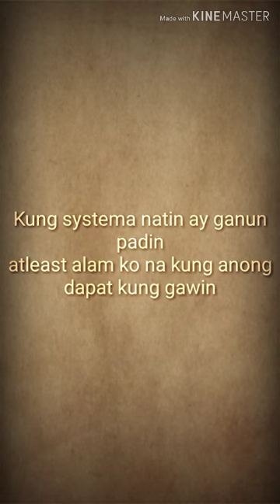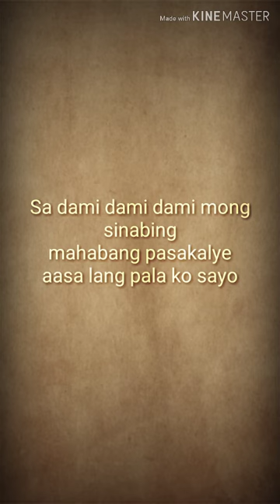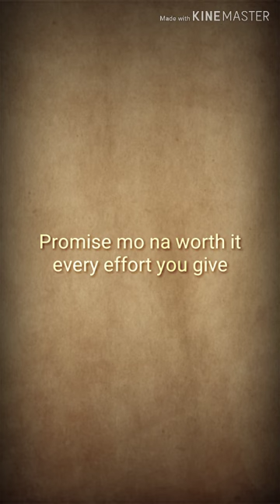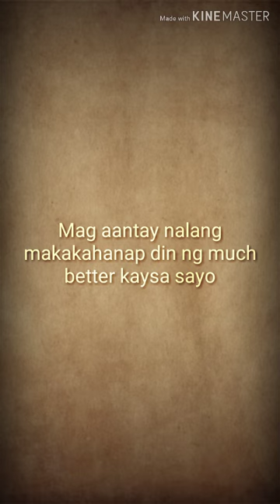Much Better (Song & Lyrics) - Skusta Clee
Much Better Song & Lyrics

 by: Skusta Clee